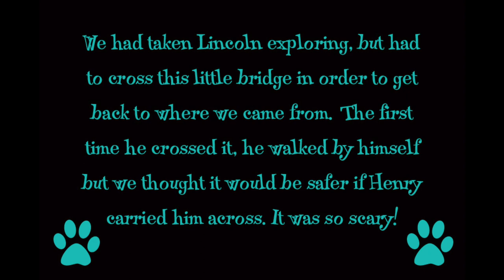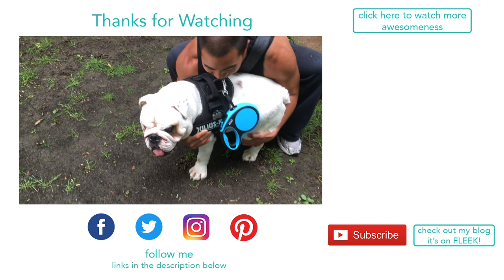Lincolns crosses a scary little bridge | ENGLISH BULLDOG